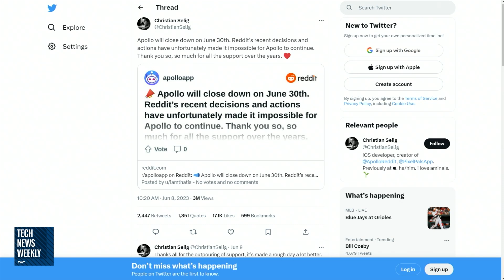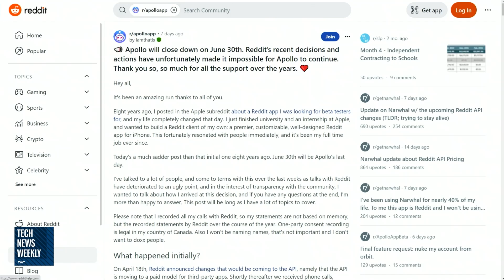Christian Selig, the Reddit API Changes, & Subreddit Blackouts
On Tech News Weekly, Mikah Sargent and Jason Howell talk with Christian Selig, the developer of the widely popular iOS Reddit app Apollo, about the Reddit API changes. Reddit announced these changes a few weeks ago. As a result, numerous 3rd party Reddit apps are closing down before these changes are live, resulting in numerous subreddits going dark to protest the API changes.

Hosts: Mikah Sargent and Jason Howell
Guest: Christian Selig